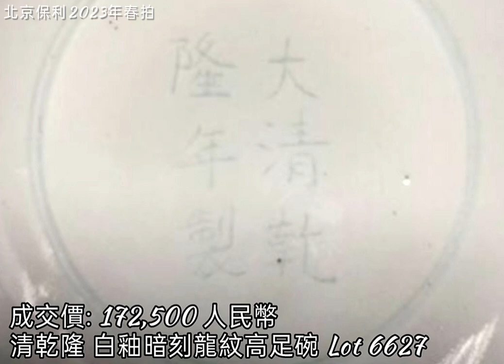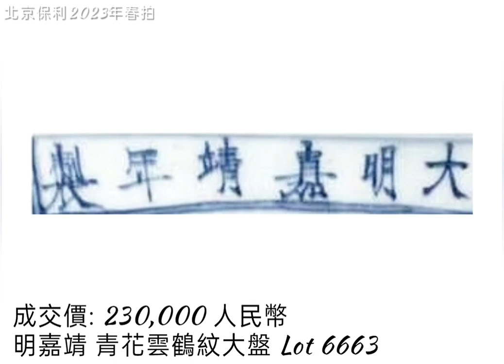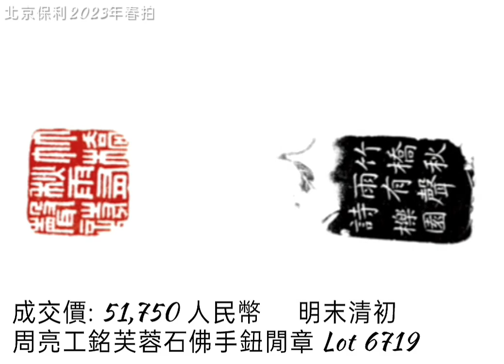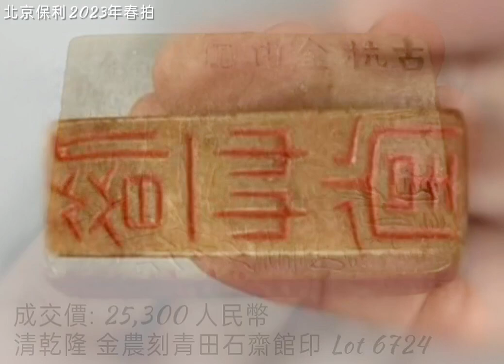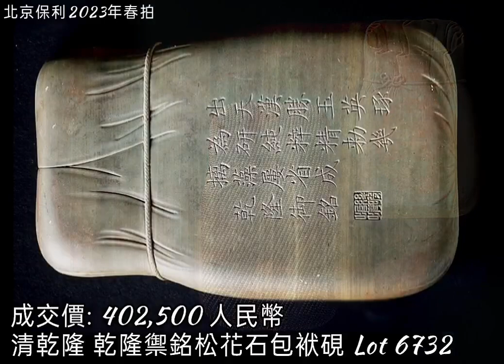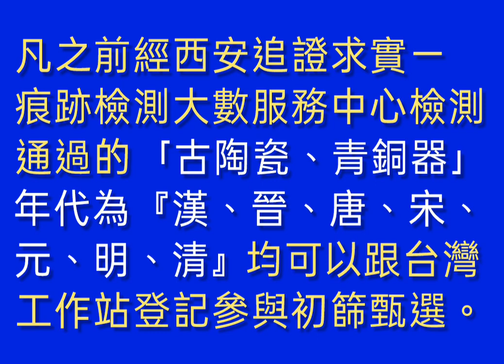北京保利2023年春拍 // 挹古芳—宮廷藝術與重要瓷器、玉器、工藝品 2023.07.07